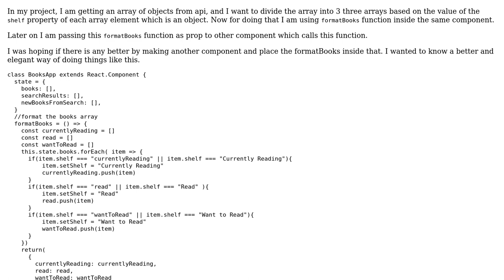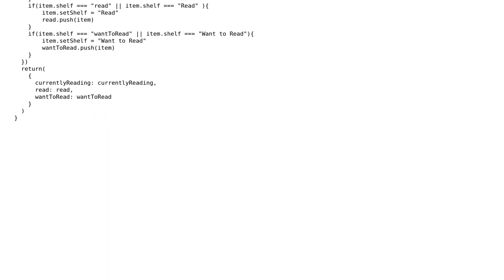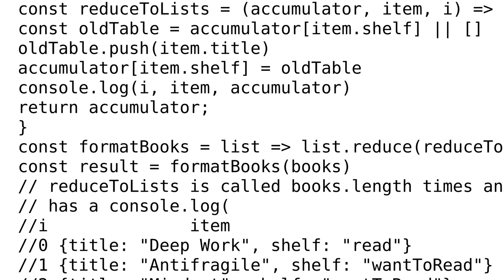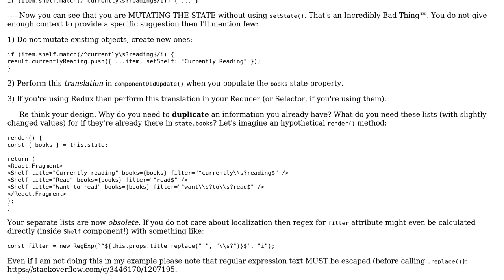Code Review: ReactJS component to classify a list of books (2 Solutions!!)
Code Review: ReactJS component to classify a list of books

With thanks & praise to God, and with thanks to the many people who have made this project possible! | Content (except music & images) licensed under CC BY-SA | Music | Images & others | With thanks to user Santosh Prasad user Mke Spa Guy user Adriano Repetti user 200_success and the Stack Exchange Network Trademarks are property of their respective owners. You are responsible for your own actions.